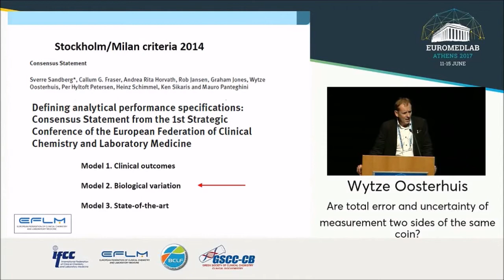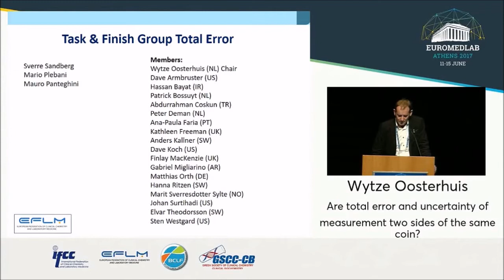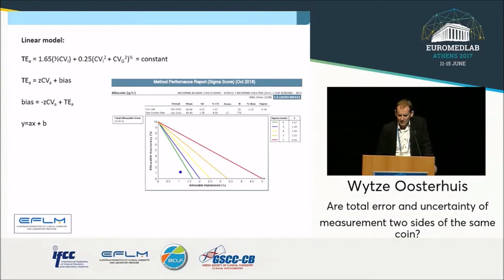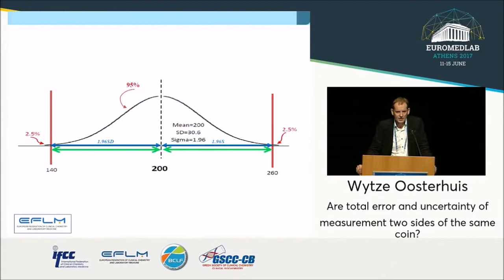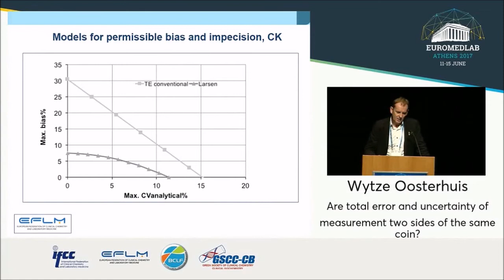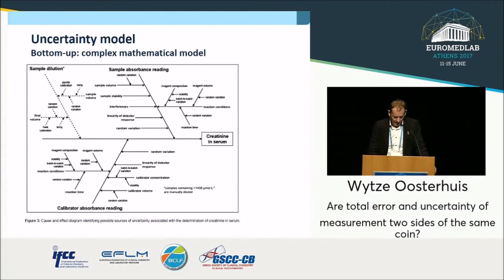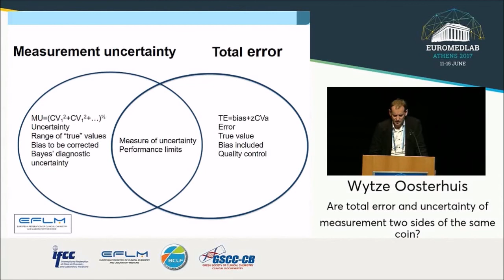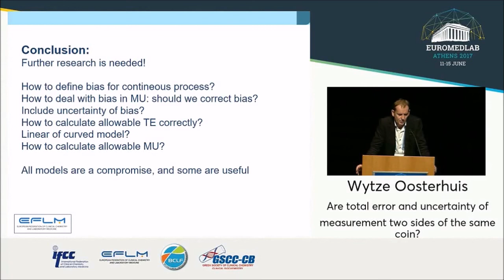Are total error and uncertainty of measurement two sides of the same coin?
A presentation from EFLM symposium  "Performance specifications in laboratory medicine - Part 2" by Dr. Wytze Oosterhuis, recorded at Euromedlab 2017 in Athens.